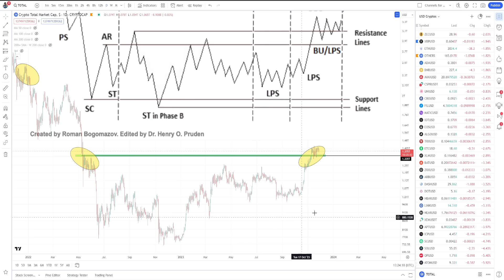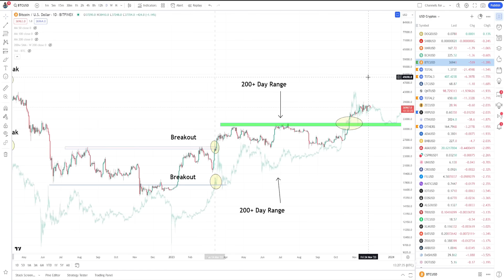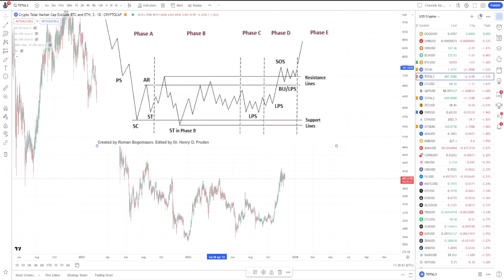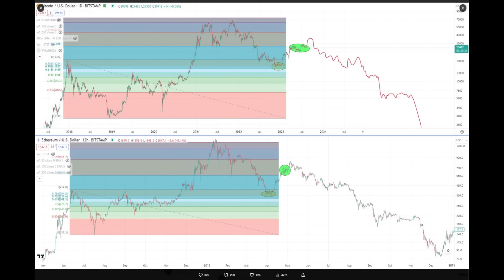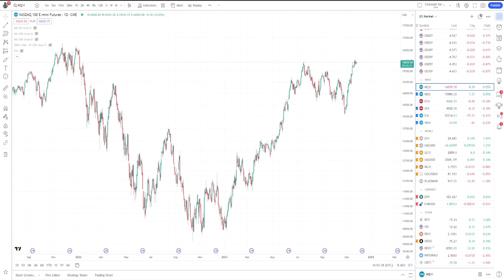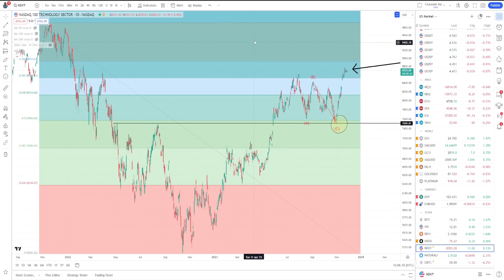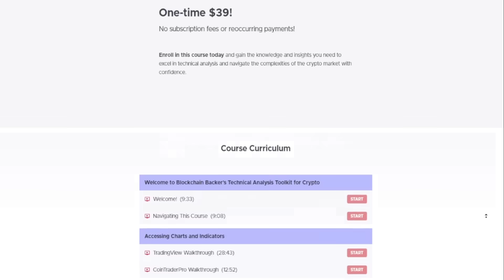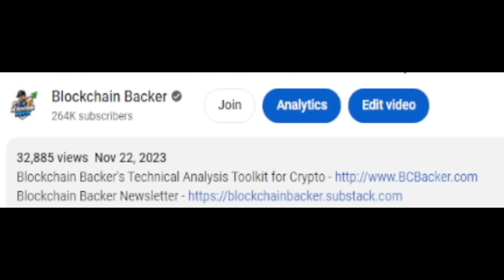RIGHT ON TIME, Bitcoin $37K Higher Highs, Altcoin Market Sign of Strength Perfect, XRP Wyckoff Test